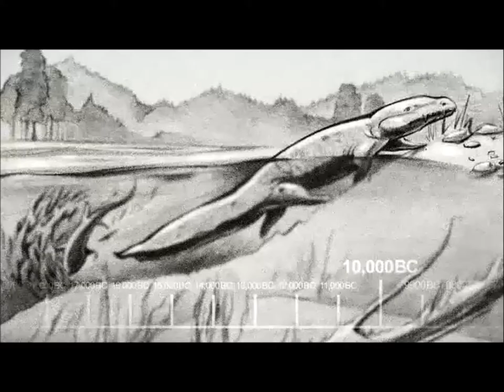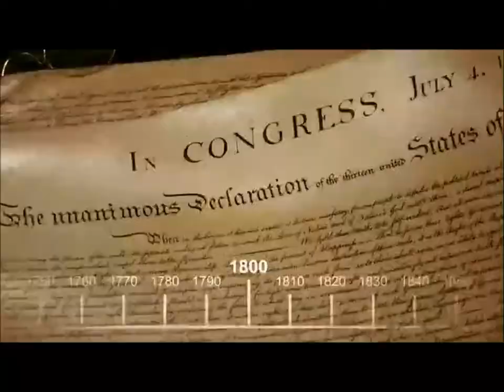Back in the past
This is a short video about the history of human being. You can use it for your project or something. This movie is originally the intro of the programme The Big Bang Theory.